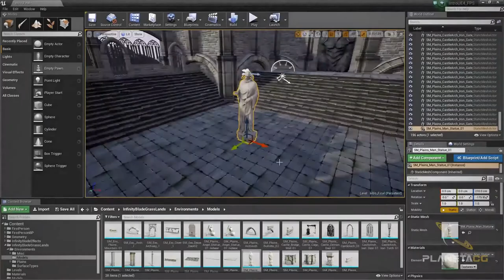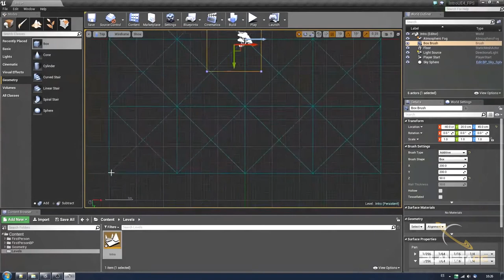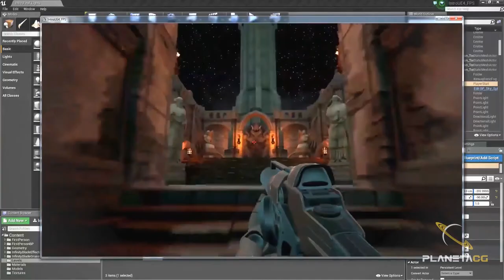Introducción a Unreal Engine 4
En este curso online de introducción a Unreal Engine 4 nos adentraremos en el uso de este potente motor gráfico. Unreal Engine 4 es un motor gráfico desarrollado por Epic Games. El motor ofrece las herramientas necesarias para crear un videojuego de principio a fin. Videojuegos como Gears of War, la saga Batman Arkham night, la saga Borderlands, Unreal Tournament o Devil May Cry han sido desarrolados con Unreal Engine. Y son solo algunos ejemplos de los muchos que podemos encontrar.